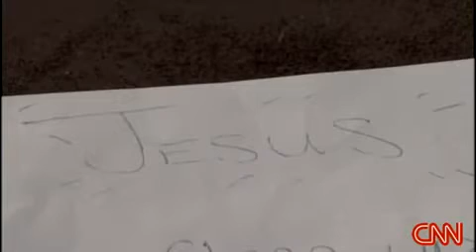Where's Jesus?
wiener poopie